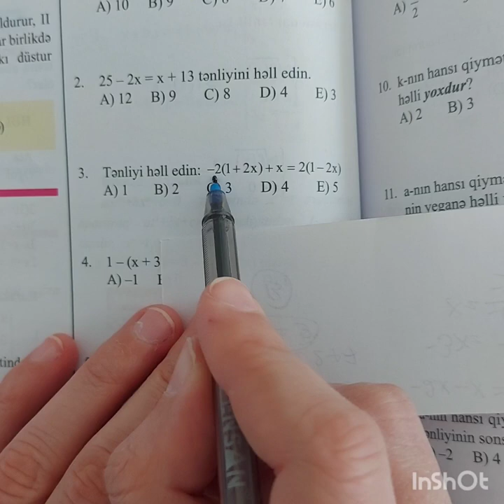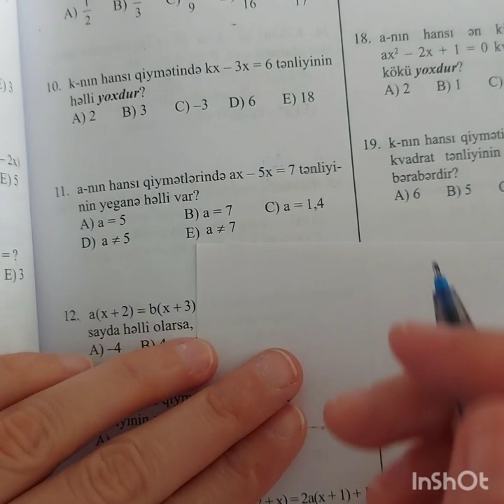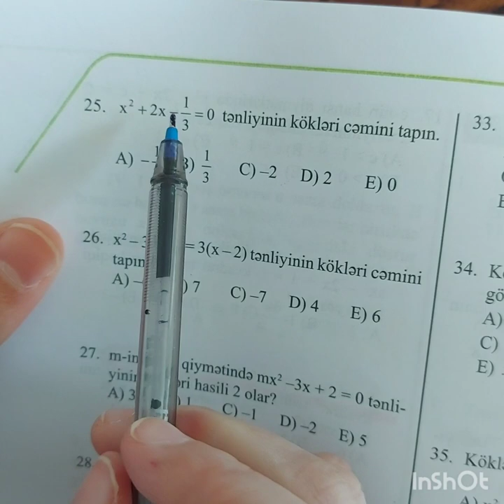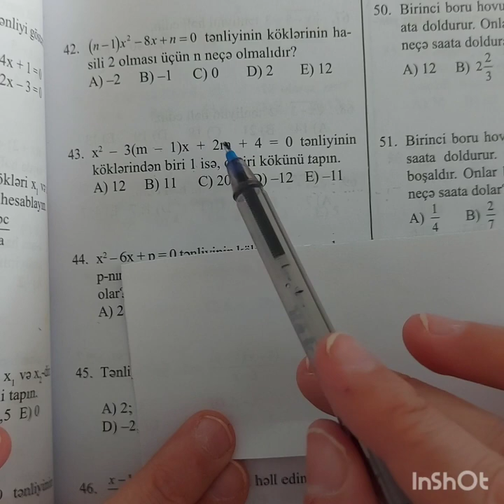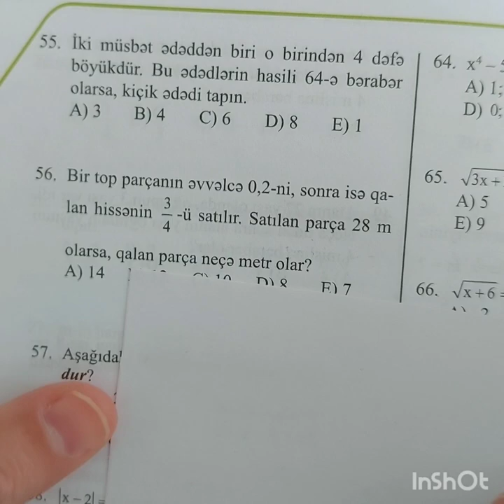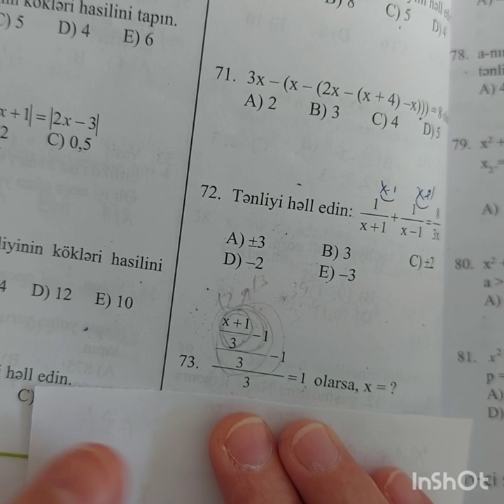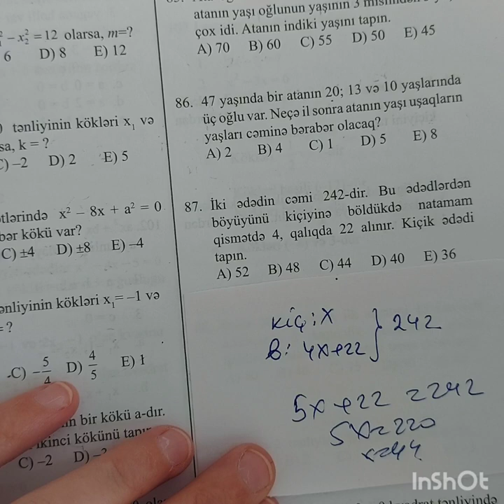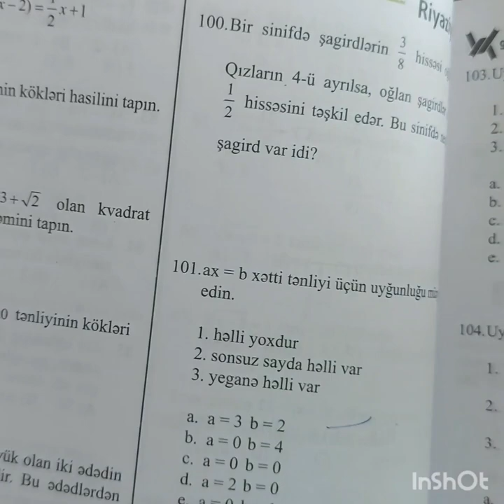Birmechullu tenlikler ve meseleler,Guven.2020.11ci sinif buraxilis imtahanina hazirlasanlar ucun.